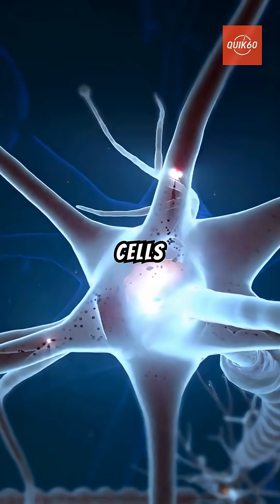Holding Your Breathe For Too Long?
Welcome to QUIK60 – Your Brain’s Favorite New Habit.

In just 60 seconds or less, we answer the questions you didn’t even know you had. From bizarre body reactions to strange science, forgotten facts, and everyday mysteries—QUIK60 delivers fast, fascinating explainer videos that stick.

We break down the why, how, and what behind the weirdest parts of being human… one short at a time.

🎯 Bite-sized.
🧠 Mind-blowing.
😲 Always share-worthy.

Blink and you might miss a fact that blows your mind.